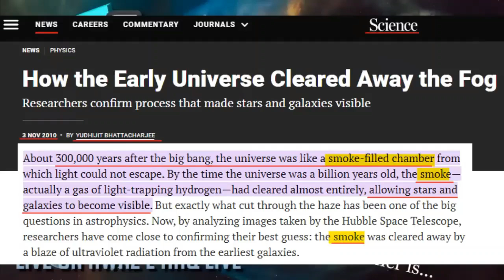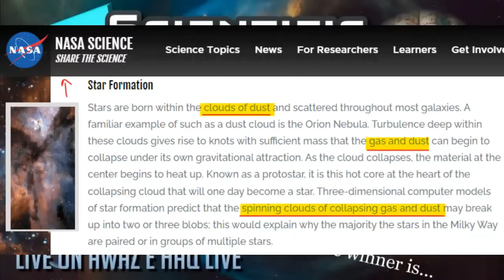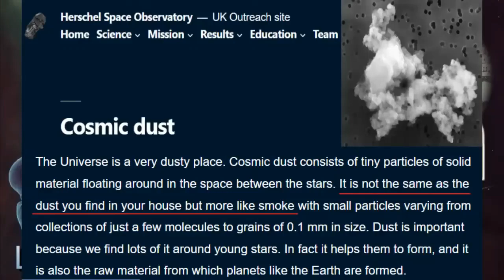Scientific Miracle in Quran | Cosmic Dust | Beginning of Big Bang | Science Vs Religion